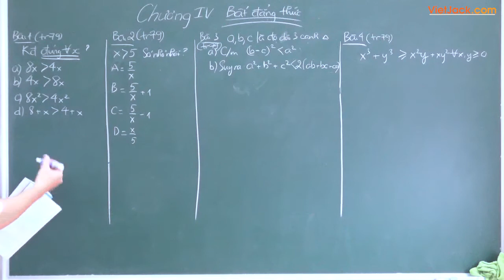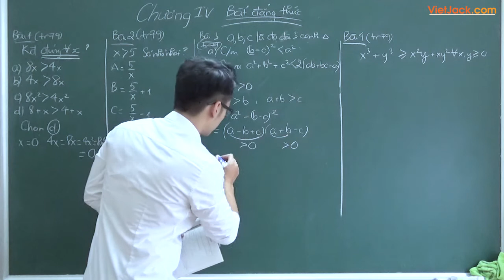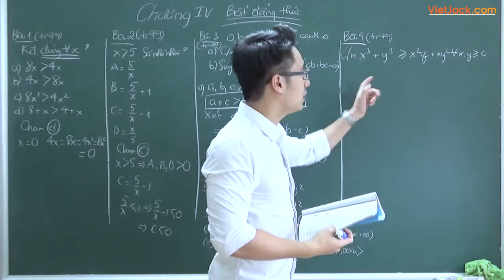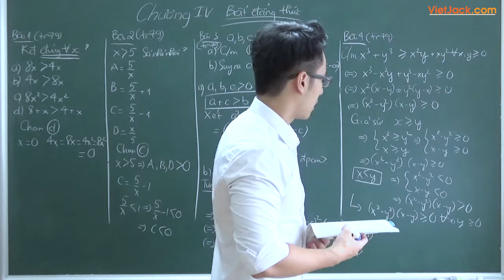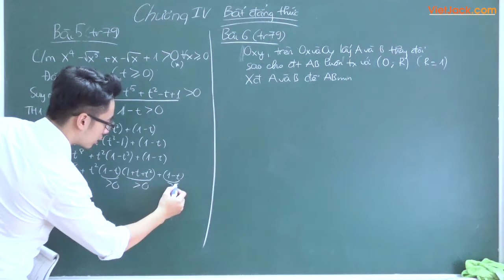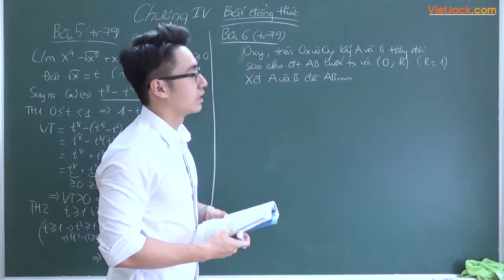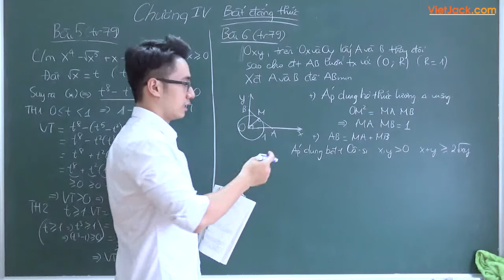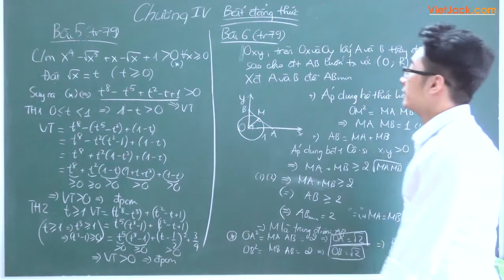Toán 10: Bất đẳng thức - thầy Nguyễn Hoàng Minh - VietJack.com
Giải chi tiết Bài 1 2 3 4 trang 79 sgk toán 10 Bất đẳng thức
🔰 Theo dõi thầy Nguyễn Hoàng Minh để luôn nhận được các bài giảng mới nhất: